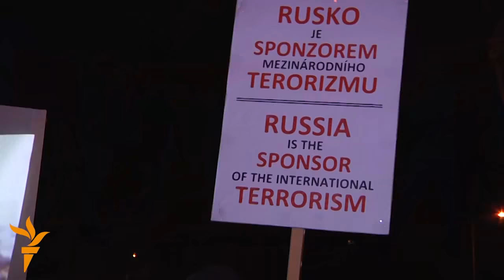Czechs Disrupt Performance Of Russian Army Choir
Czech and Ukrainian activists demonstrated outside an arena in Prague during a performance by the Alexandrov Ensemble, the official choir of the Russian armed forces. Protesters held signs calling the chorus "the music of war and occupation." Inside the concert hall, a small group of protesters holding Ukrainian, NATO, and EU flags tried to disrupt the show during a guest appearance by Czech pop star Helena Vondrackova, but were quickly escorted out. (RFE/RL)